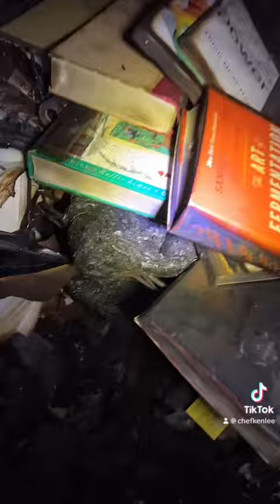January 19, 2024